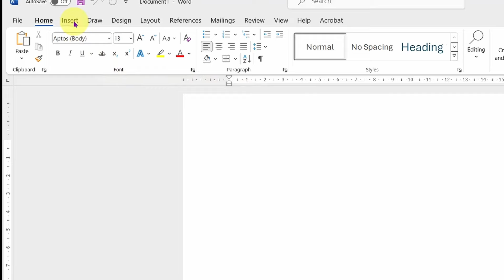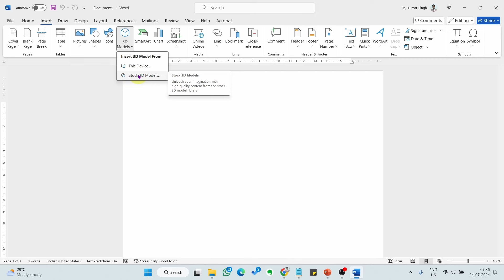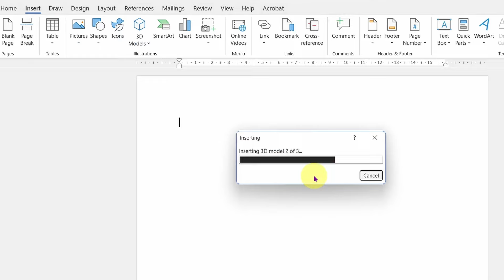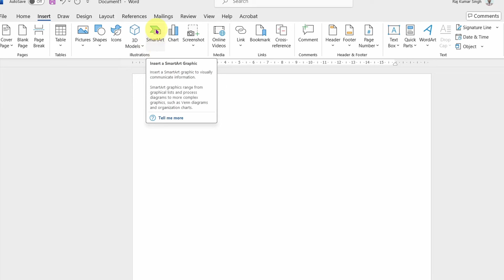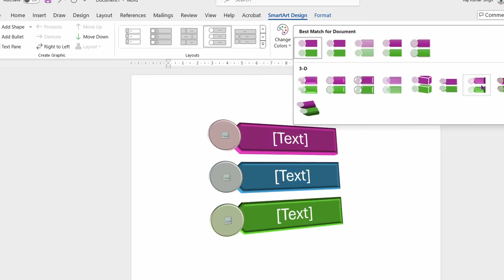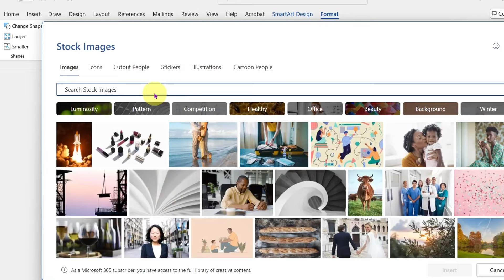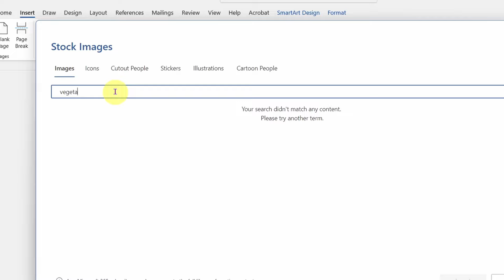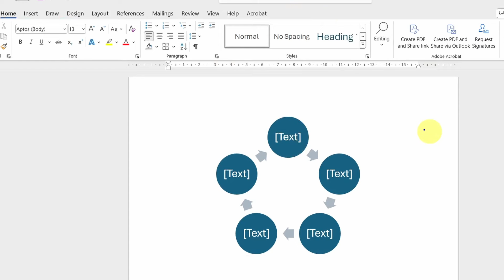Word में 3D Models और SmartArt कैसे बनाते और लगाते हैं ? Word Part: 35 🔥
Insert 3D Models and Smart Art in MS Word